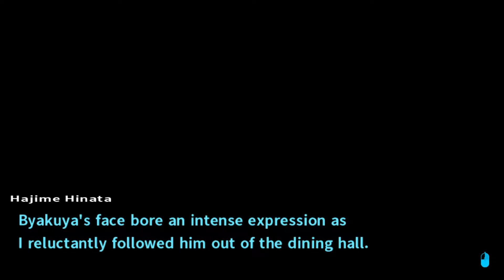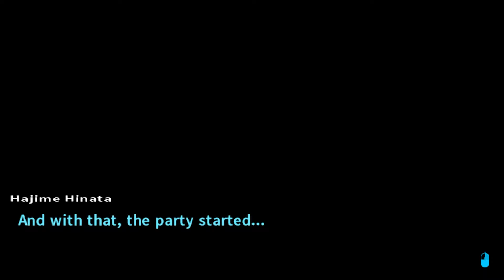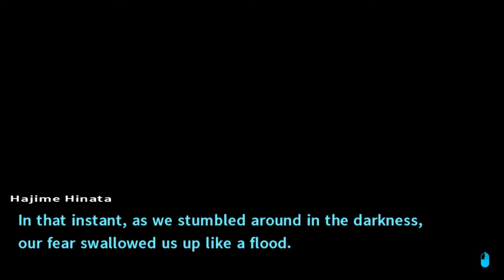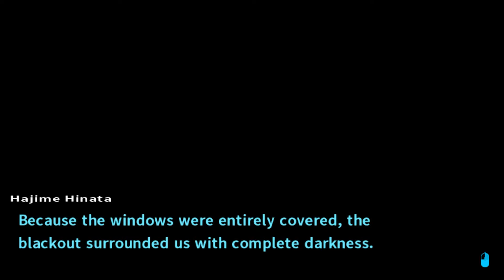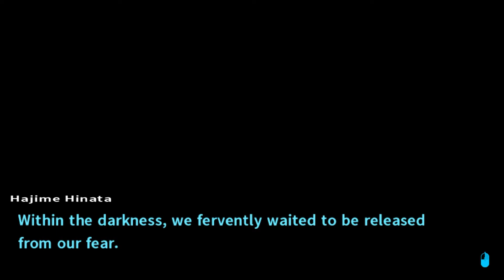This Party is.... KILLER!?! - Danganronpa w. RelativtUkendt #10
RelativtUkendt and I joins Hajime and the others at Byakuya's party, but things take a turns for the worse. ! MUCH much worse!!!

!!WARNING!!: This entire playthrough will contain multiple spoilers for Danganronpa 1